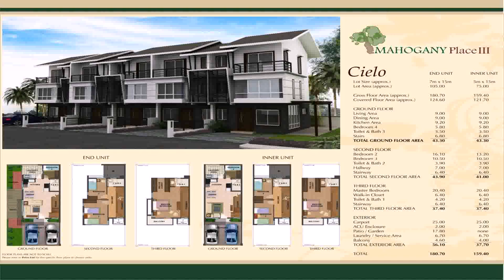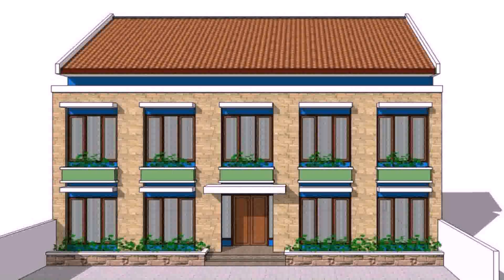Buy Car NY 5% DP